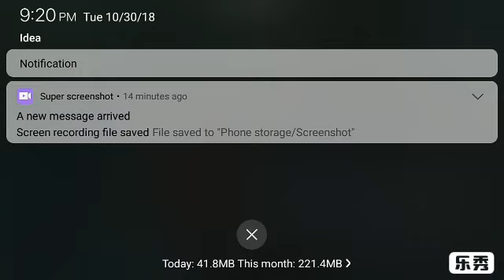RAVENSWORD 2 FINDING THIRD RAVENSWORD LAST RAVENSWORD